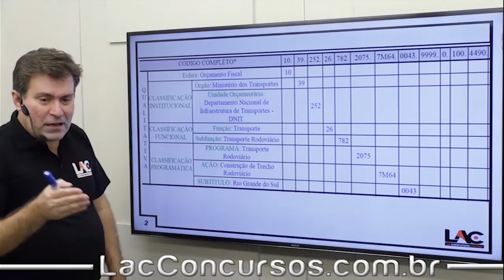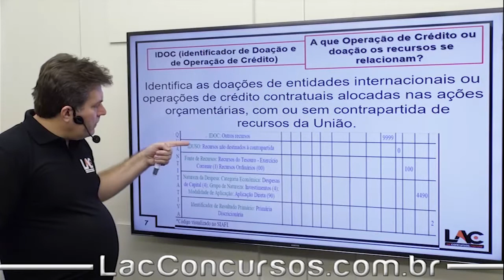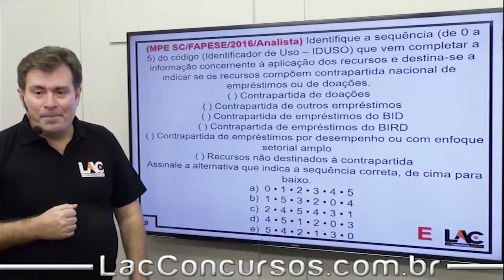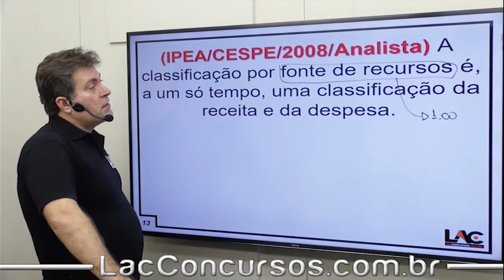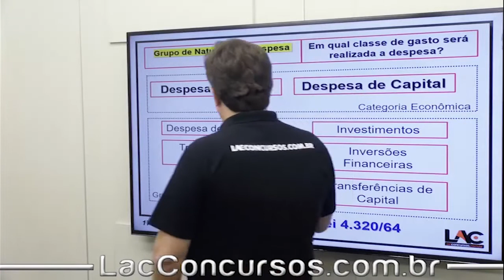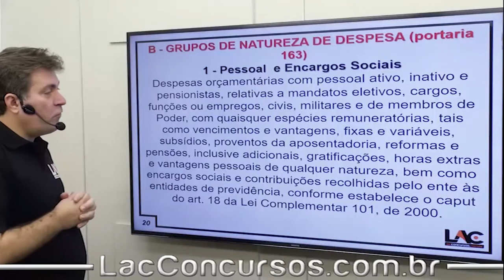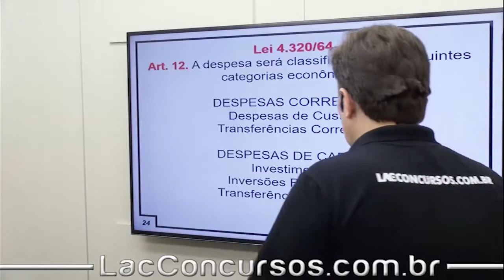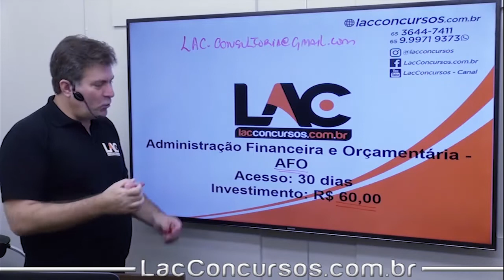AFO - Classificação da Despesa Parte 2 - Aula Grátis - 20/21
Aula demonstrativa da nossa super Isolada de Administração Financeira e Orçamentária (AFO). Nessa aula, o professor Luiz Antonio fala sobre Classificação da Despesa  Parte 2  - assunto importante para você que busca a tão sonhada aprovação no concurso dos seus sonhos.

◆ ASSUNTOS ◆
Plano Plurianual – PPA
Lei de Diretrizes Orçamentárias – LDO
Processo Legislativo Orçamentário | Art. 166, § § 1° a 8° da CF/88
Orçamento Imposto – EC 86/2015 | Art. 166, § § 9° 4 18° da CF/88
Vedações Constitucionais | Art 167 e 168
Despesa com Pessoal | Art 169 CF-88
Princípios Orçamentários | Parte 1
Princípios Orçamentários | Parte 2
Conceitos e Tipos de Orçamentos
Ciclo Orçamentário
Créditos Adicionais
Estágio da Receita Orçamentária
Restos a Pagar
Despesas de Exercícios Anteriores – DEA
Suprimentos de Fundos/ Regime de Adiantamento
Classificação da Receita
Classificação da Despesa | Parte 1
Classificação da Despesa | Parte 2
Aulão de Véspera | MPU 2018